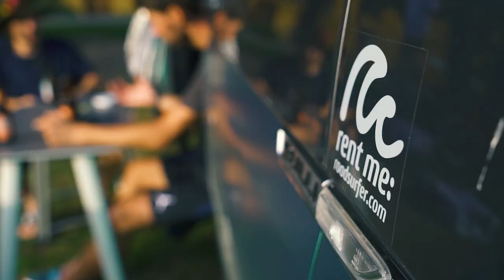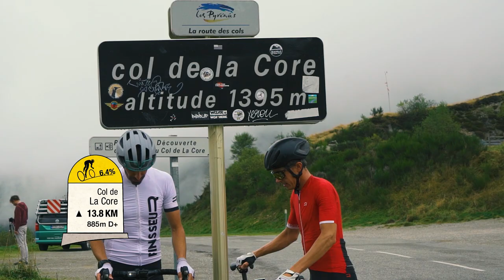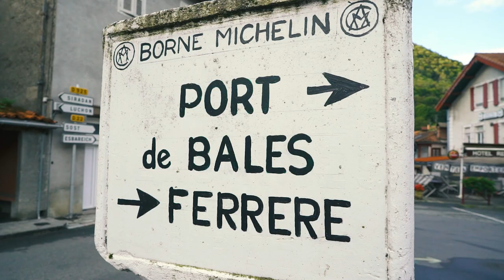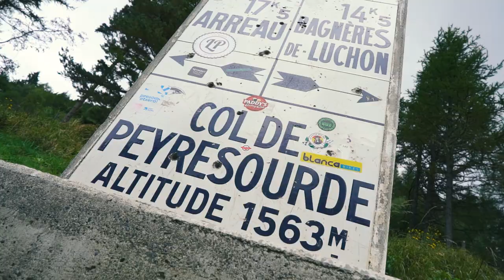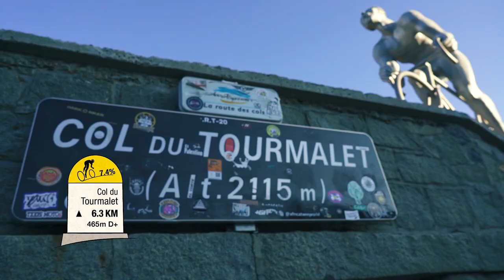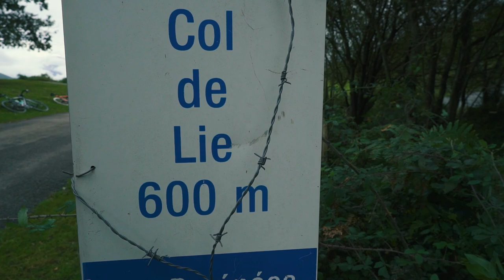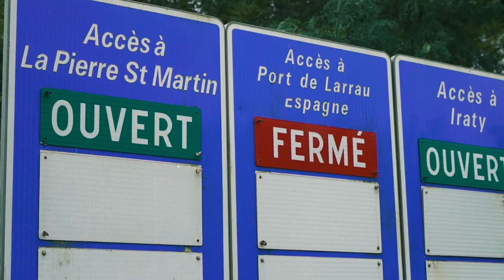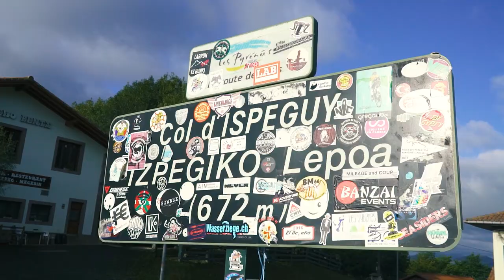La Traversée Pyrénées [ROAD BIKE TRIP]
Après la traversée des grandes alpes l'année dernière, on remet ça pour un nouveau défi, la traversée des Pyrénées !
1 Van, 3 copains, 785 KM et 19000 D+
8 étapes avec une météo dantesque !